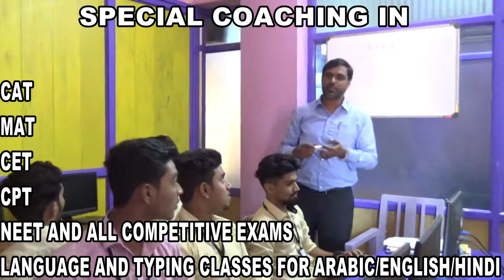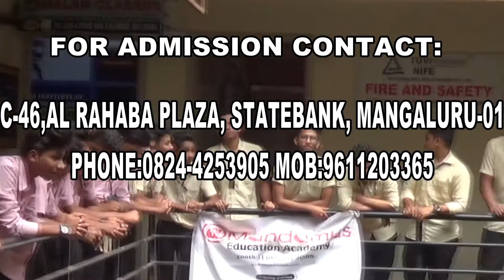MALAR CLASS ADVT 2018